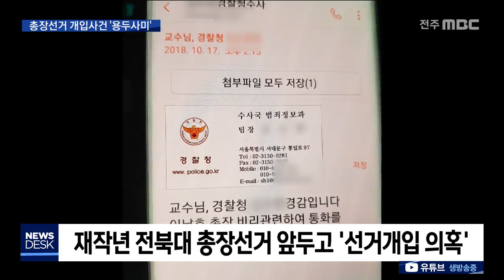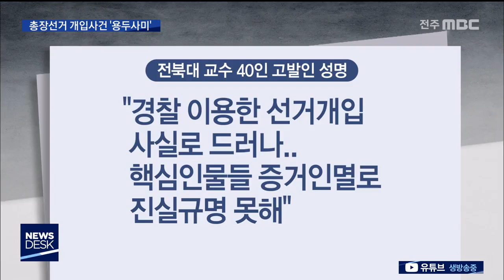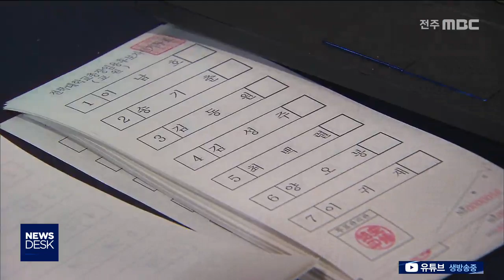전북대총장선거 개입사건.. 떠들썩 결론은 '글쎄'